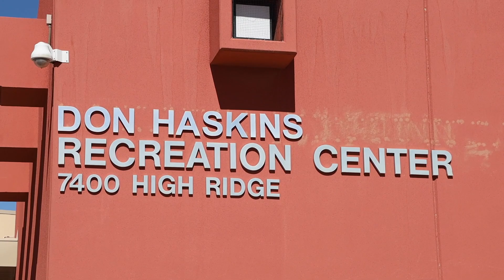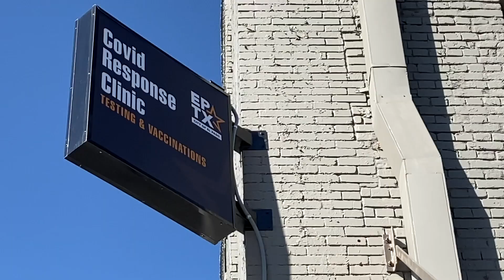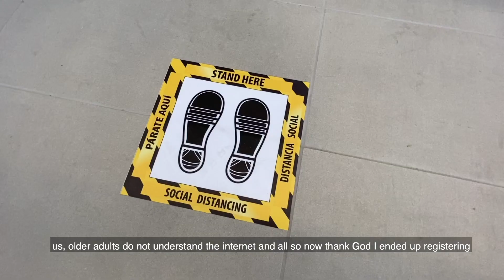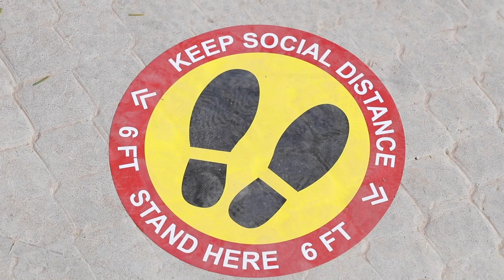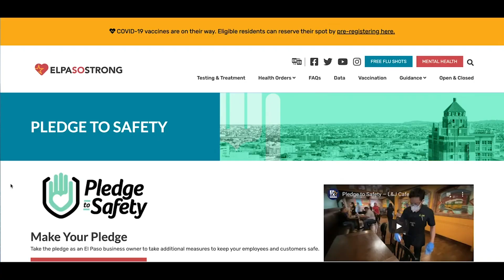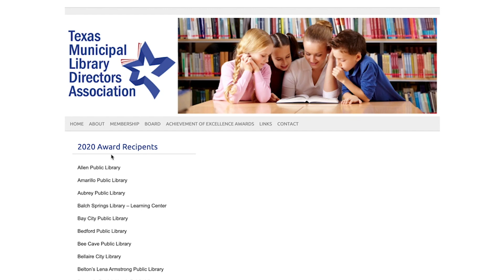YC5 - COVID Response Clinic Opens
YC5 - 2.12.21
This edition focuses on:
Registering Seniors for COVID-19 Vaccine
Vaccine Distribution Ongoing
COVID-19 Response Clinic Opens
Pledge to Safety Reaches Milestone
Free Books for Children
Public Library Among Best in Texas
New Wolf Pack at the Zoo